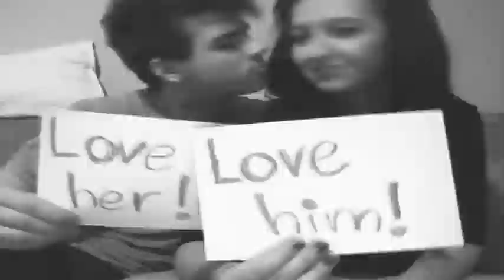GIF compilation from 2014-02-25 and 2014-02-19, cute, gif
Tags defining this video: awesome, beautiful, beauty, black and white, chew, cute, damon, damon salvatore, gif, ian, ian somerhalder, paul, paul wesley, stefan, stefan salvatore, the vampire diaries, amazing, bucket, bucket flowers, bucket of roses, corsage, flowers, happy, it, love it, nature, nice, perfection, present, red, roses, style, هدايا, هدية, ورد, ورود, Black artists, doutou, sick, tudou, kawaii, mini gifs, colours of the wind, disney, indian, love, ocean, pocahontas, river, sad, sadness, sea, seasons, sky, slow and steady wins the race, steady, summer, sun, sunset, wind, winter, comic, dylan o brien, dylan o' brien, pretty, stiles, stiles stilinski, teen wolf, tyler posey, lion, the lion king, adventure time, anime, beautifull, alex, alex turner, arctic, arctic monkeys, b&w, band, bands, best music, good music, monkeys, music, rock, rock'n roll, singer, singers, street, streets, turner, #2014, 90s, chandler bing, f.r.i.e.n.d.s, friends, friends mine, homemade, matthew perry, sitcom, Alex Russo, Beautiful, Sarcastic, Selena Gomez, The Wizard Of Waverly Place, Lyrics, angel, blood, cake, cross, crosses, electra heart, fashion, grunge, guts, funny, lovely, marina & the diamonds, marina and the diamonds, marina diamandis, pale, pastel, pastel goth, pink, pop, suicidal, suicide, teen idle, art, blue, childhood, eyes, forever, forget, free, incredible, jeremy sumpter, life, lips, live, memories, neverland, perfect, peter pan, phrase, quote, text, vintage, young, relationship, romantic, sweet, OMG, baw, free hugs, hugs, smile, swag, want, JAKe, cartoons, Hot, candice accola, caroline forbes, joseph morgan, kiss, klaroline, klaus, niklaus mikaelson, picture, sexy, tvd, babymiley, mileycyrus, louis tomlinson, one direction,